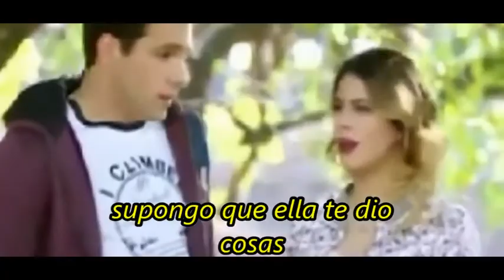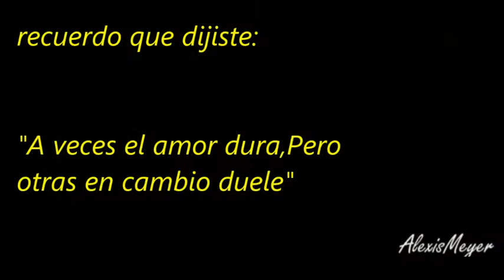Violetta y Leon =Someone like you